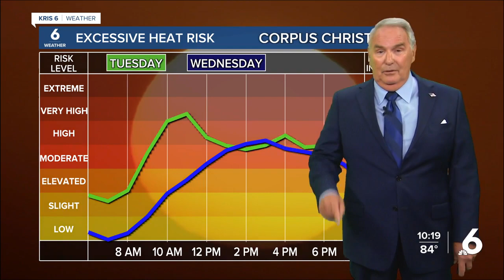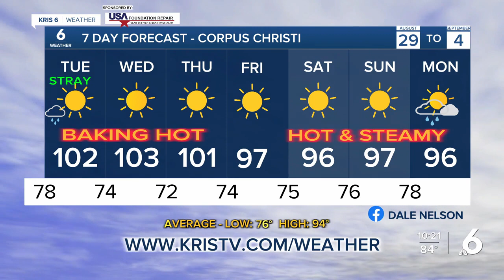Dale Nelson 10 pm weather 0828